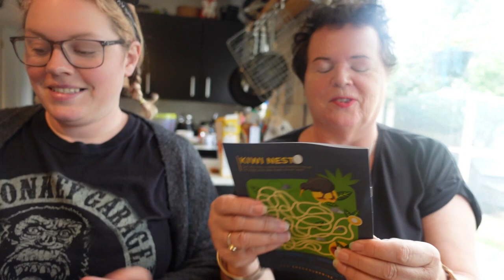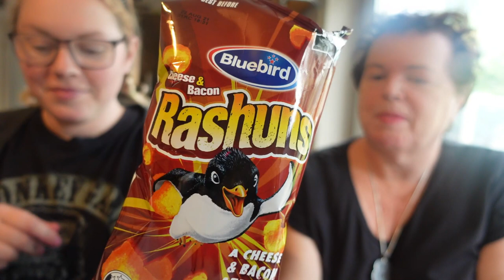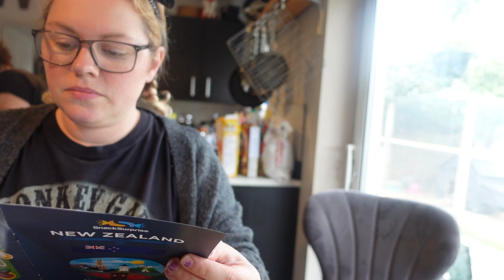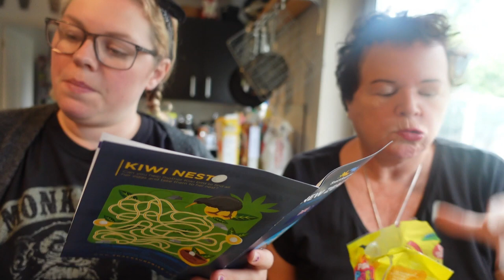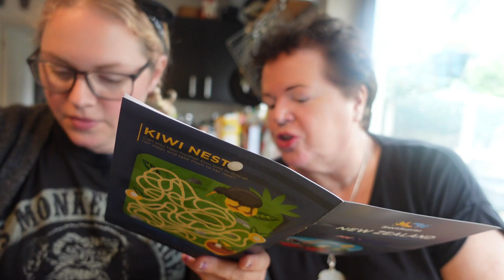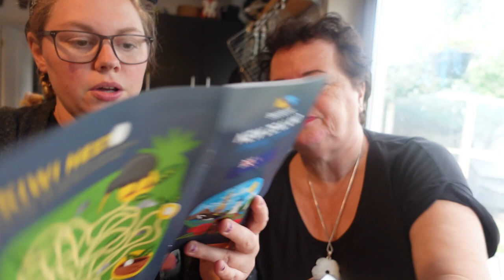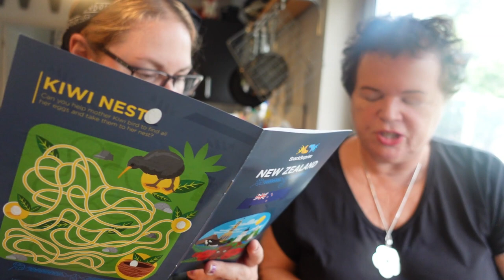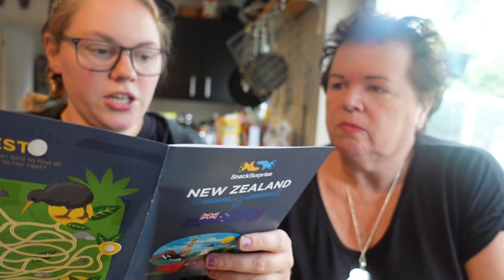TRYING SNACKS FROM NEW ZEALAND - SNACK SURPRISE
hey guys

this was sent to me in pr.

*Glossybox Uk – FOR MONEY OFF AND FREE DELIVERY ON YOUR FIRST BOX USE CODE – LUCE

Music Credits
Bens sound
Purple Planet